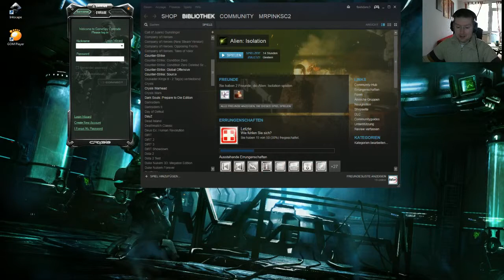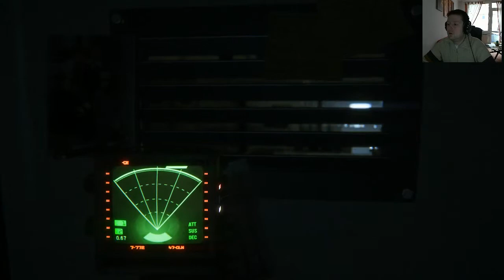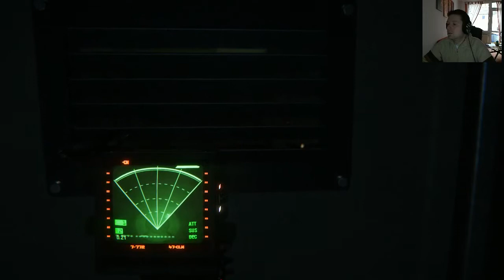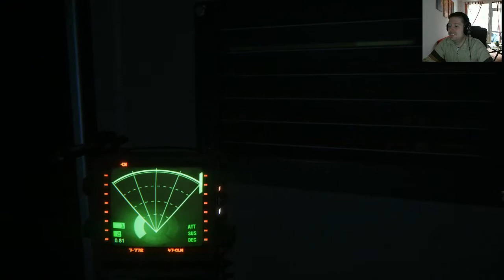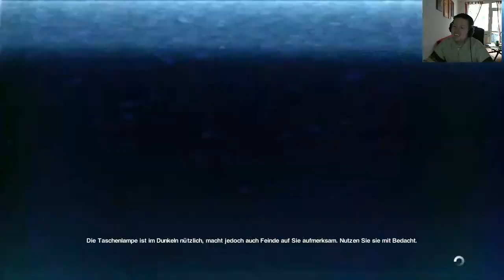MrPink zockt #58 : Alien Isolation #15